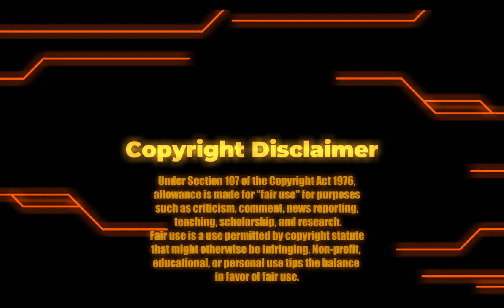furry sadness all furrys please watch this part 2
Under Section 107 of the Copyright Act of 1976 applies allowances are made for "fair use" for purposes such as criticism, comment, news reporting, teaching, scholarship, and research... Fair use is permitted by copyright statute that might otherwise be infringing.

this is the conclusion to the story a part 2 basically... with some Closure.

 so I wanted to talk about something quite serious I was scammed out of a considerable chunk of money and in the end I had to disappoint my kid. I'm hurt, but this is my own thoughts on this And it also allows me to put out a warning to the fandom that I love the most.  ... be safe out there...

Making videos like this from time to time lets you know why my channels have been so quiet lately, so in any case keep in mind these are my own personal thoughts...

And to the owners of the fursuits in these videos all the respect.

I also use footage that I have recorded from other videos that are mine as well as some of the drawings, I also have a few quick create videos using the program placeit which is a program that allows copyright free material and music to allow me to record this better and to showcase what I'm talking about...

I also have set up a reaction video on furry reviewers if you would like to see the full reaction video here's the

Category: --- fursuits, art, Film & Animation, music, furry, furry art, rant, Commentary, my thoughts, reactions, scammed, part 2, Closure,